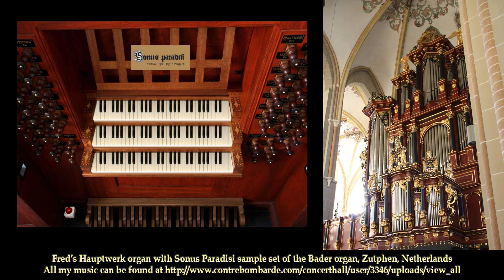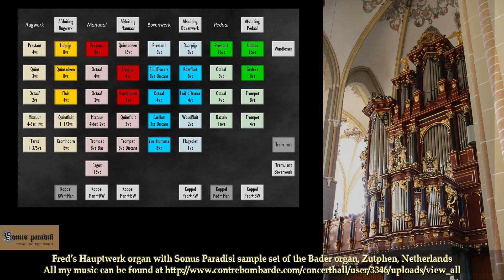Psalm 32, Jan Slagt en Cor van Dijk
Played on my virtual Hauptwerk organ with my Sonus Paradisi sample-set of the Bader organ, Zutphen, Netherlands.

Gespeeld op mijn virtuele hauptwerk orgel met mijn Sonus Paradisi sample-set van het Bader organ, Zutphen.